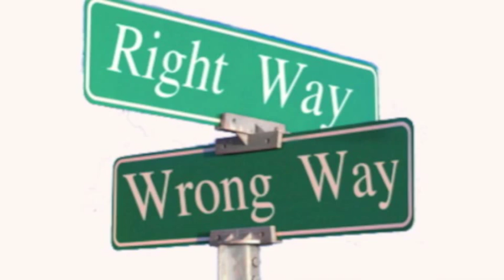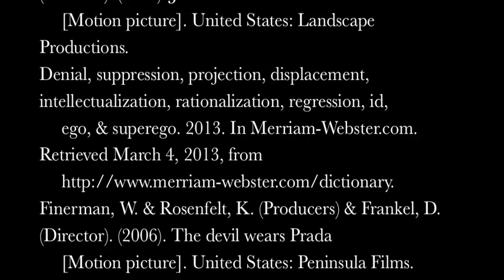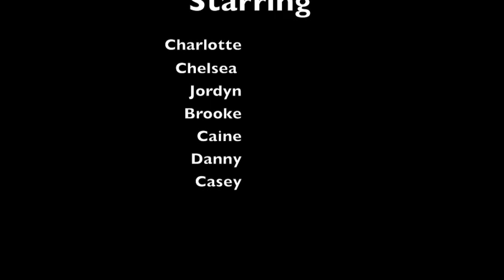BUS 387 Project - Defense Mechanisms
School Project displaying defense mechanisms and examples of them in movies.